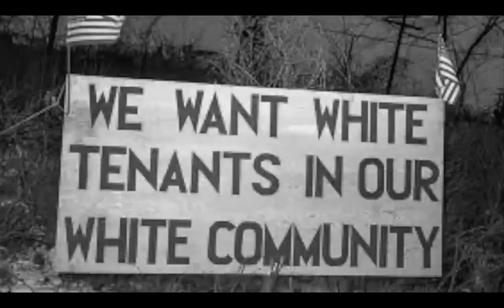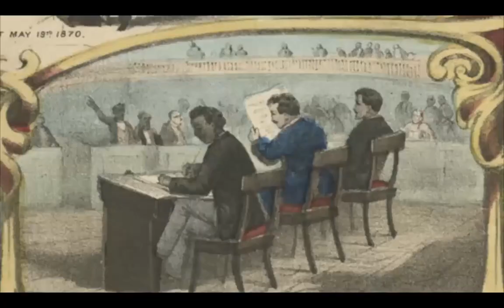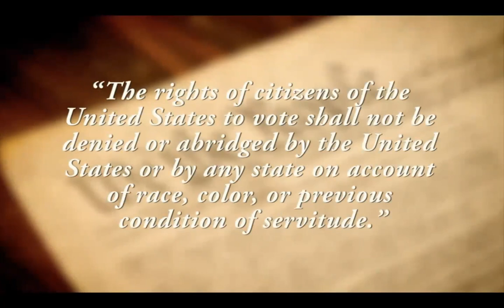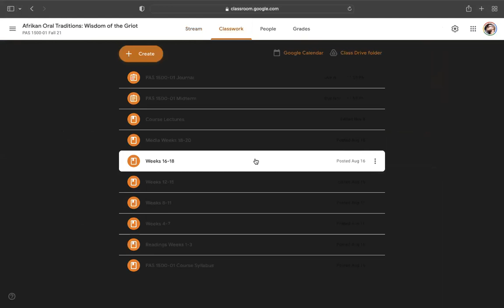PAS 1500-01 11.10.21 Zoom Lecture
PAS 1500-01 Afrikan Oral Traditions: Malcolm X The Ballot or the Bullet